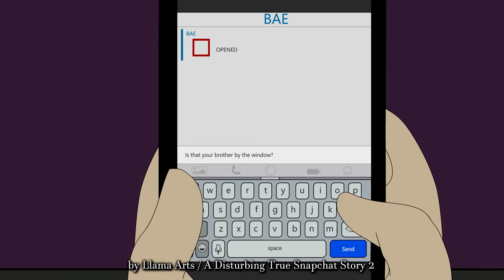A Disturbing True Snapchat Story 2 Animated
This is an animation I made from Mr. Nightmare's Video: '3 Disturbing True Snapchat Stories'

Amazon links